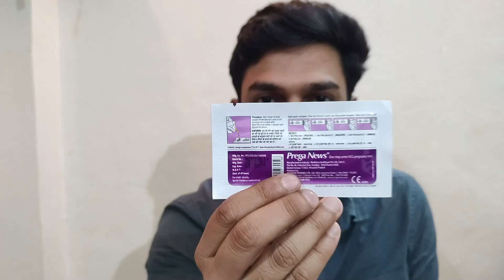How to use Pregnancy Test Kit Prega News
Hey !! here i have some condoms to unbox please have a look and have fun with this be sure you hit the like  and subscribe button and follow us on Instagram & Telegram